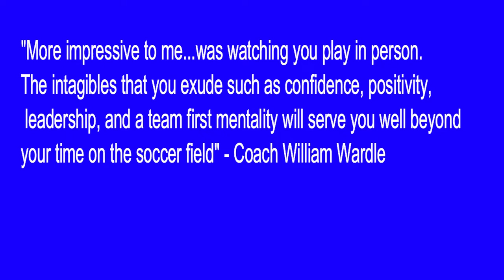Tyler Pulik 2021 defender soccer highlight video